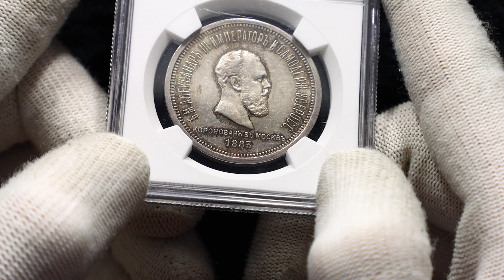Lot 1545 Russia 1 Rouble 1883 ЛШ Alexander III Coronation NGC MS62